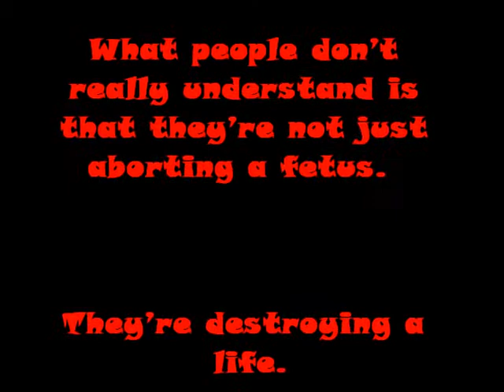Ages and Child's Development - Our group Video Presentation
Sorry, nakulangan ng videos. :(